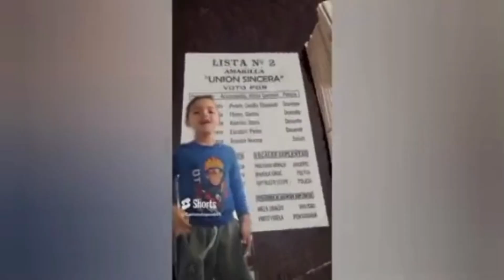YTP Tiago | Tiago Failed | S1 E1 Exo^3